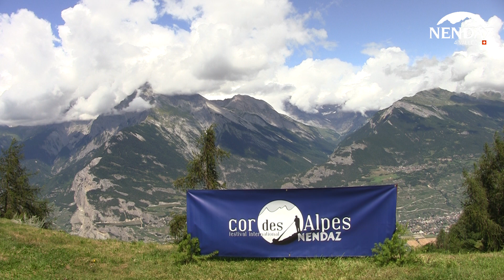Festival de Cor des Alpes (Nendaz), 2012 - Place de concours